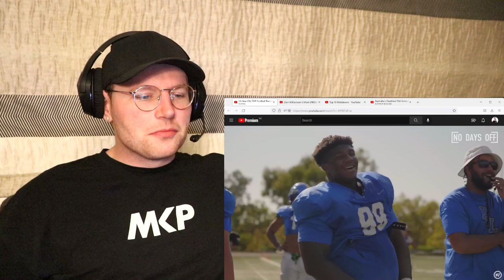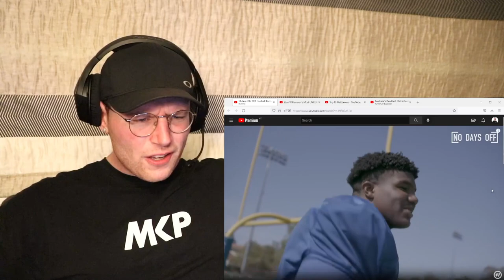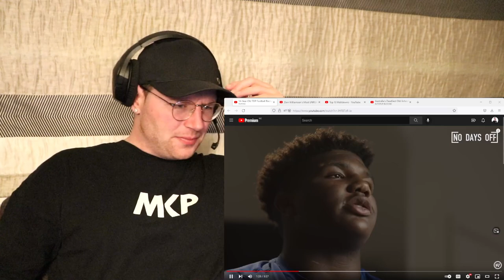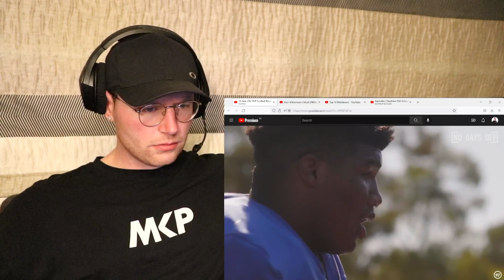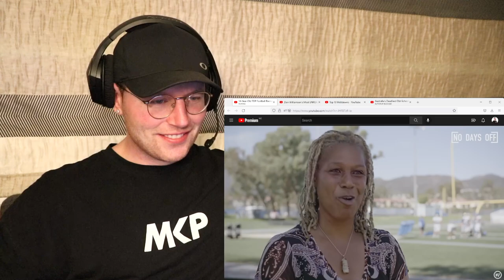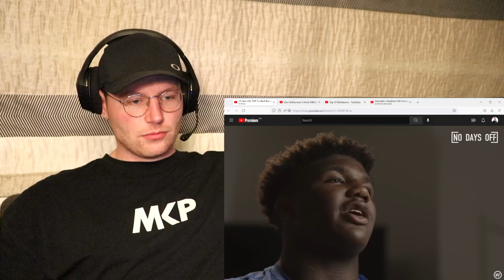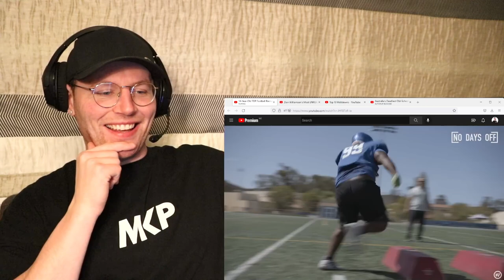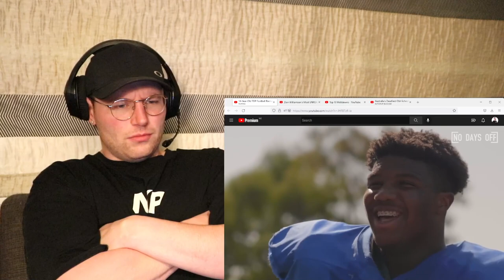Rugby Player Reacts to The World's LARGEST 14 Year Old Football Player!